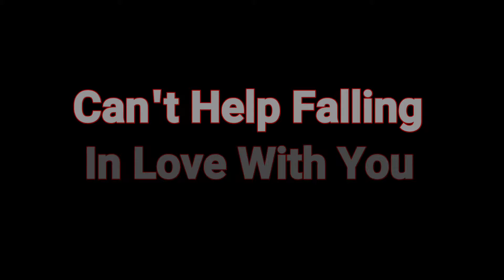CAN'T HELP FALLING IN LOVE WITH YOU - GUITAR COVER (SOLO)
I have been working on this song for a while now and figuring the notes was not easy, it took me a couple of days to figure it out and it is all worth it. It may not be the best one out there, but I am really proud of what I accomplished!